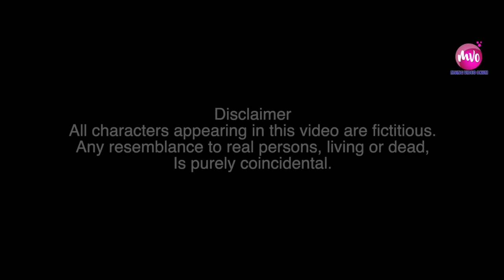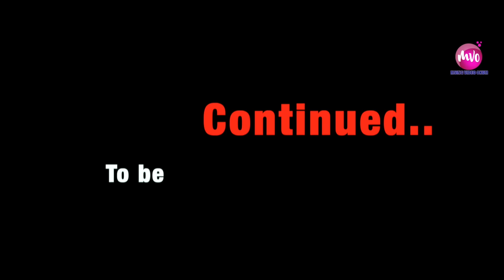Pagne Ep - 1 | Mising Series | Ferdi Kaman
Official Video of Mising Series on YouTube Misinga Kapé Turdun. The first episode will be on a case named Pakné.

Produced by: Mridula Pegu Kaman
Story / Editing / Direction: Ferdinand Kaman
Script: Danny Doley
Dop: Sanjeev Kuli
Asst. Director: Utpal Pegu
Makeup: Maina Taid
Background score: Opera Music Dhemaji

Cast: Sanjeev Kuli, Puniram Mili, Brishti Taye, Niku Morang, Tuilish Morang, Kumol Taye, Tina Taye, Mamoni Taye, Pushpadhar Taye, Rudrakshi Taye & Akslaksh Chandi

MK films Presentation
Plz donot re-upload any content of this channel.